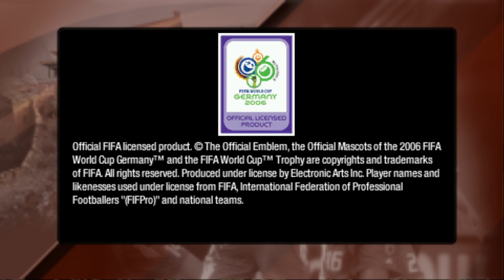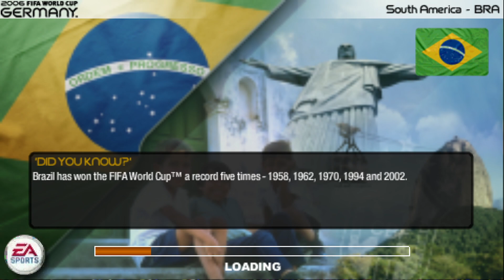FIFA World Cup Germany 2006 - PSP - Gameplay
Gameplay do jogo FIFA World Cup Germany 2006 lançado para PSP, veja eu jogando este game

Epic Games - paulonanet
XBOX - pcdopaulo84
Origin - pcdopaulo
Uplay - pcdopaulo